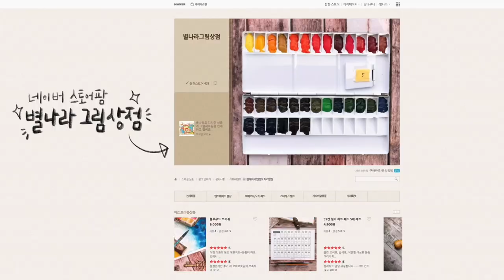[ENG CC]초등학생때 배운 이것으로 평생 그림을 그립니다.(리버릴리 색연필 드로잉)I draw with this method I learned as a child.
-이 영상은 화방넷의 지원을 받았습니다.

📸CAMERA
SONY a6400( 30mm f3.5 Macro ), iPhone12
🎤MIKE
블루예티X
🎬EDIT PROGRAM